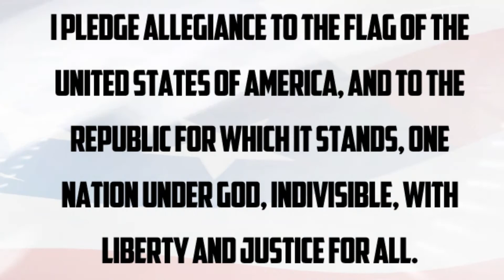May 12, 2014 - The Nest